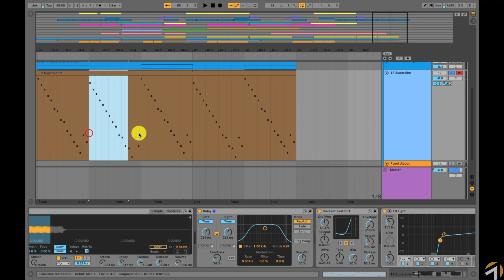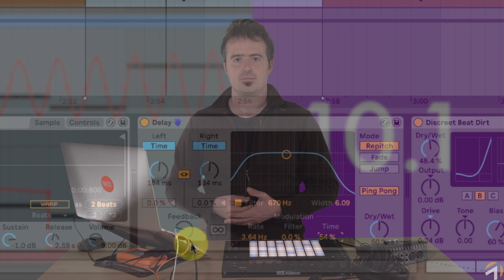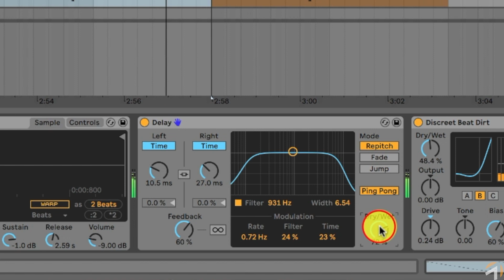Delay, vous allez l'utiliser !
Extrait de la formation digitale "L'essentiel de Live 10" avec Xavier Collet, formateur certifié par Ableton.
Dans cette leçon je vous propose de découvrir le nouveau périphérique Delay, introduit dans la version 10.1 de Live.